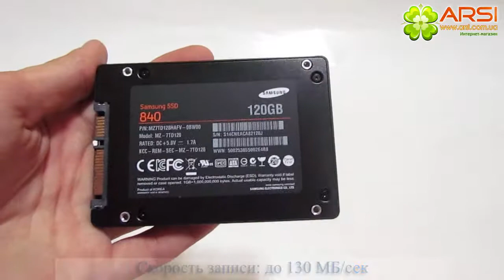SSD Samsung 840 series (MZ-7TD120) обзор / review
SSD SAMSUNG 840 series 120GB 2.5' (MZ-7TD120BW) представляет собой идеальное решение для повседневных задач, таких как просмотр веб-страниц, создание документов, просмотр и редактирование мультимедийных файлов, компьютерные игры и т.д. Форм-фактор 2.5' не ограничивает использование данного SSD в ноутбуках и нетбуках, низкое энергопотребление увеличит время работы от батареи, а отсутствие вращающихся частей обеспечивает нулевой уровень шума.

Серия: 840 / Скорость считывания: 530Mb/ s / Скорость записи: 130Mb/ s / Тип флеш-памяти: MLC / Ресурс: 1м. ч. / Обьем памяти: 120 GB / Форм-фактор: 2.5' / Интерфейс: SATA 6Gb/ s / Тип поставки: BOX / Торговая марка: SAMSUNG